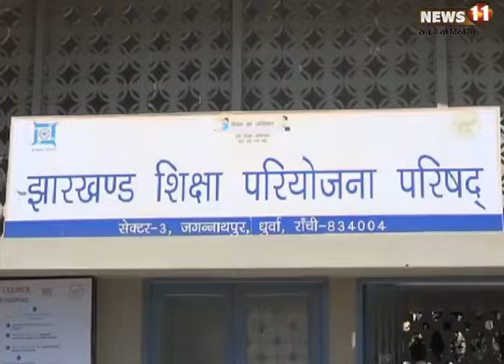स्थायीकरण को लेकर फिर आंदोलन के मूड में पारा शिक्षक, सरकार पर लगा रहे वादाखिलाफी का आरोप